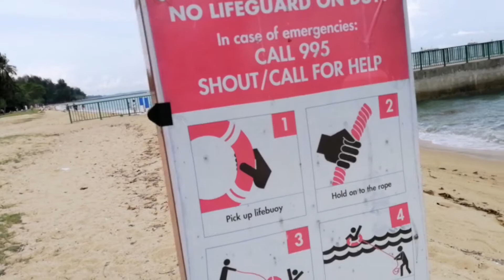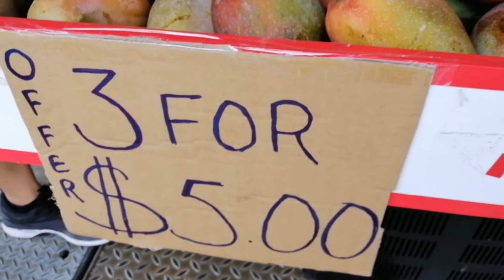East Cost Park & Beach..